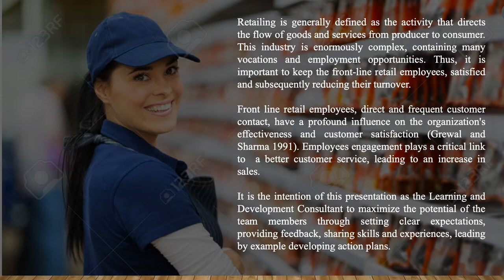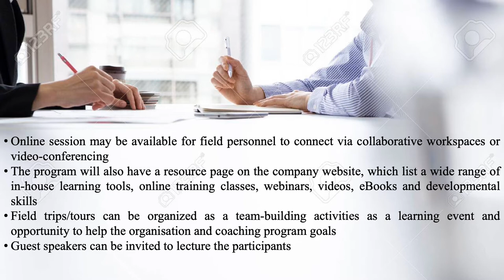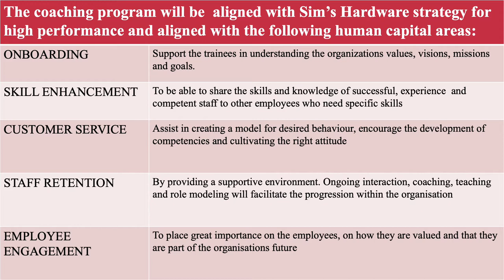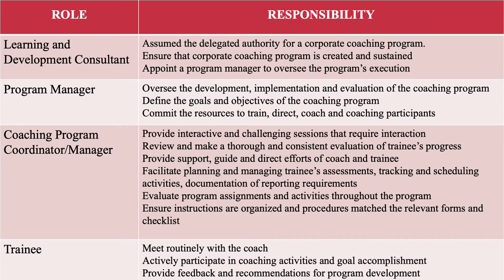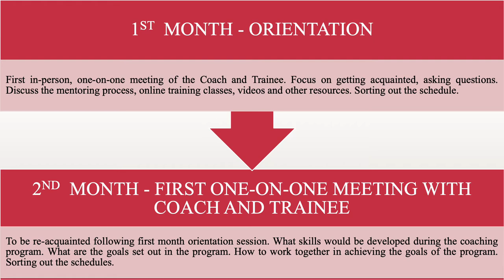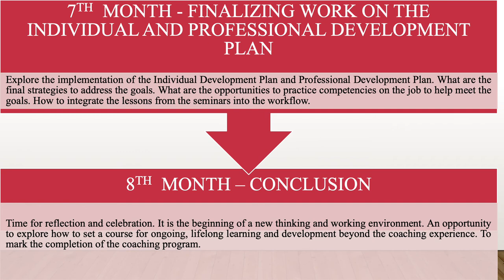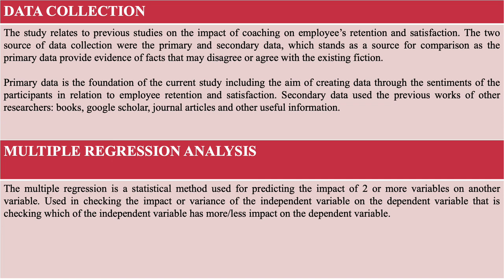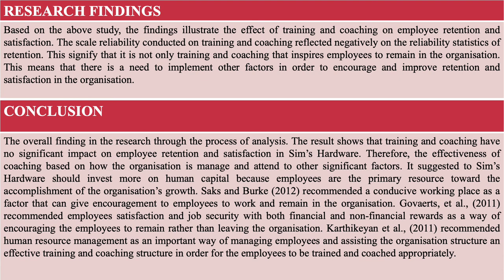Mellany More Task 3 BSBLED806